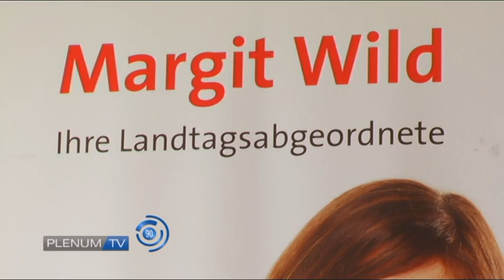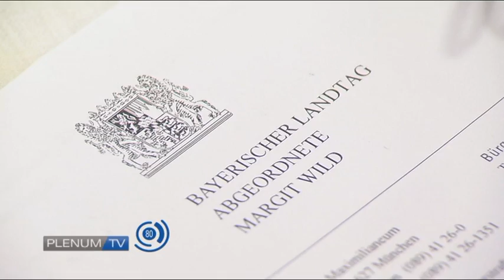PLENUM.TV - Das Magazin am 27.06.2015 für Ostbayern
Themen: Energiewende & Wiedereinführung des Diploms
zu Gast: Bernhard Roos, SPD zum Thema Lebensmittelverschwendung